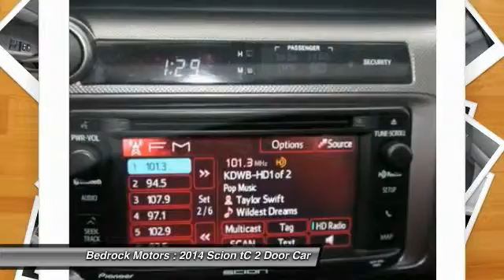2014 Scion tC Rogers, Blaine, Minneapolis, St Paul, MN B6712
Bedrock Motors
13830 Northdale Blvd.

Keyless Entry, 18in Alloy Wheels, Cloth Bucket Seats, Pioneer CD with Bluetooth, Steering Wheel Radio Controls, SUNROOF.